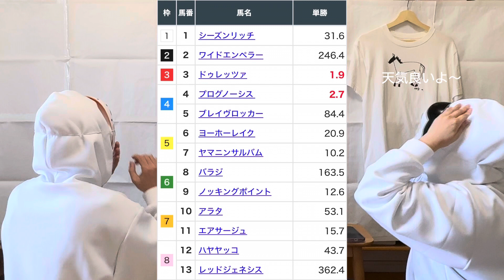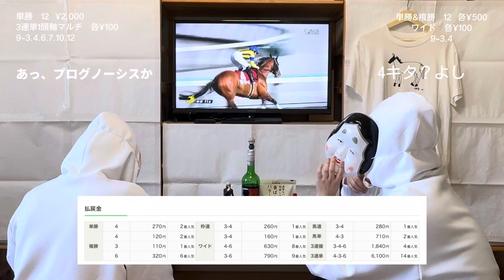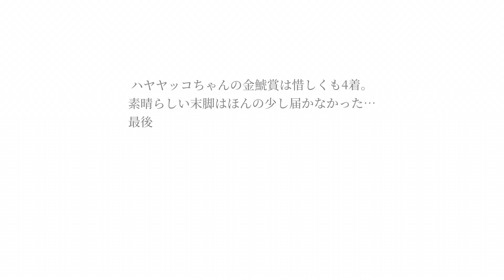2024.03.10 中京 11R 金鯱賞 ハヤヤッコ